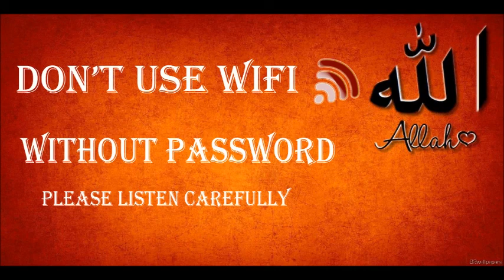Don't Connect WIFI Without Password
please don't use wifi without  permission  coz ALLAH always Watching you in every time